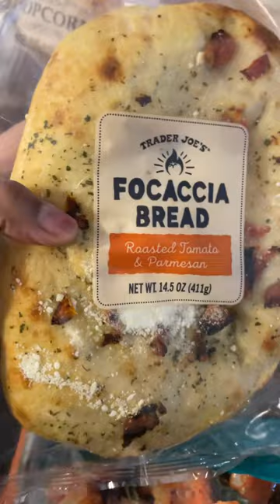Trader Joe’s Grocery Haul